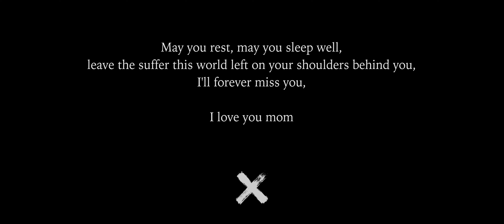Xense - Stuck & Broken (Official Video)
Xense - Stuck & Broken

Videoclip made by Q.Dew